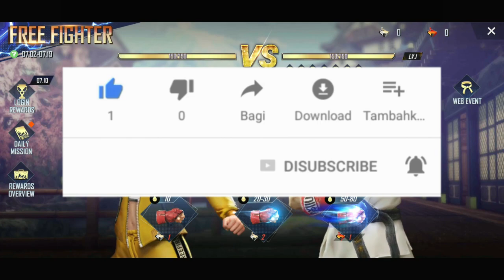HOW TO GET FREE FIGHTER EVENT TOKENS IN FREE FIRE FIGHTER TOKENS KAISE MILEGA NEW EVENT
free fire turkey

And Note Me...
I AM The Not The Owner Of Any Pictures Showed  In The Video